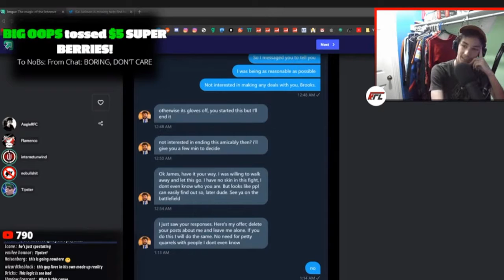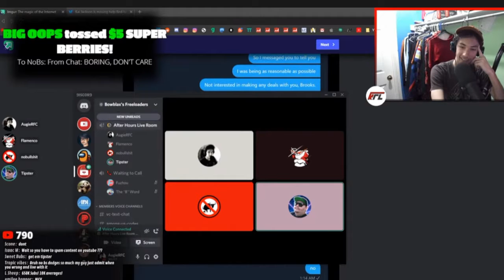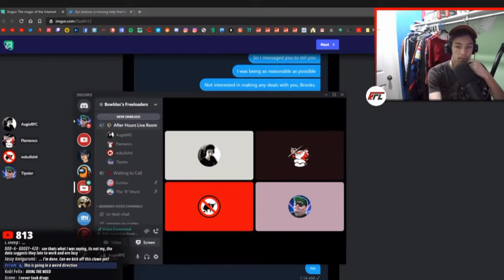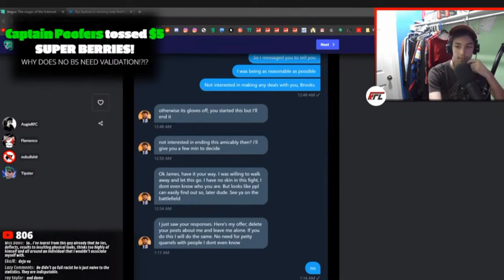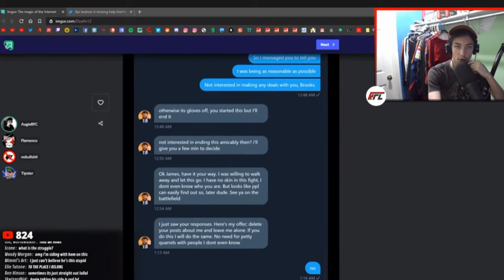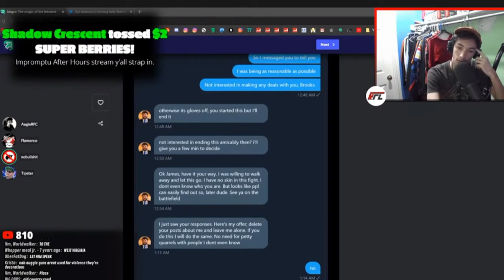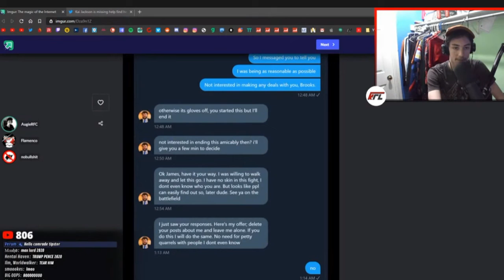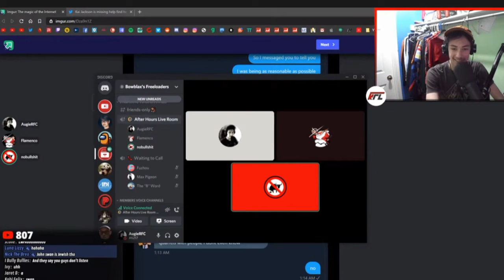Tipster vs NO BS Debate